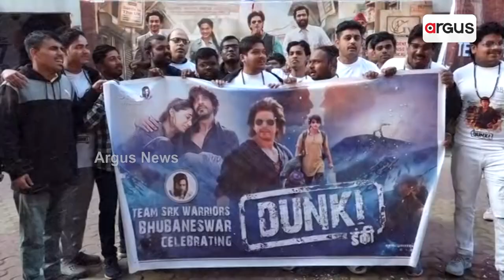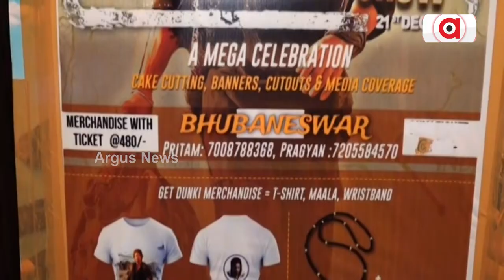ପରଦାକୁ ଆସିଲା ଶାହାରୁଖ ଖାନଙ୍କ ଫିଲ୍ମ 'ଡଙ୍କି' || Dunki Movie || Bhubaneswar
ପରଦାକୁ ଆସିଲା ଶାହାରୁଖ ଖାନଙ୍କ ଫିଲ୍ମ 'ଡଙ୍କି' । ଭୁବନେଶ୍ଵରର ସ୍ଵାତୀ ସିନେପ୍ଲେସରେ ଉଡିଲା ଟଙ୍କା। କେକ କାଟି ସେଲିବ୍ରେଶନ କଲେ ଶାହାରୁଖଙ୍କ ଫ୍ୟାନ ।